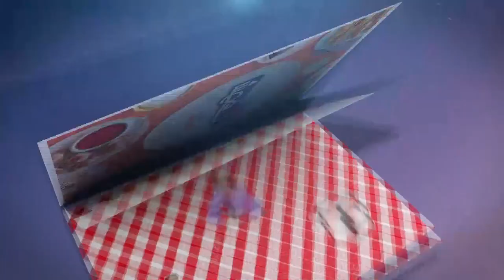شهيوة فدقيقة: ديسير ليشو بالكلاص خفيف وساهل في طريقة التحضير